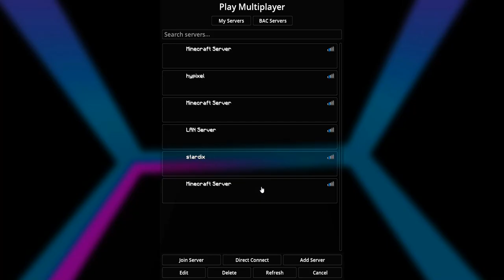ELE FOI EXPULSO DO GRUPO! FOFOCA DOS BLACKS #3